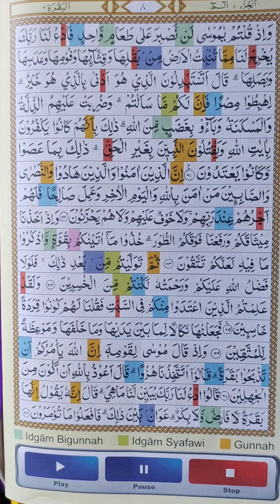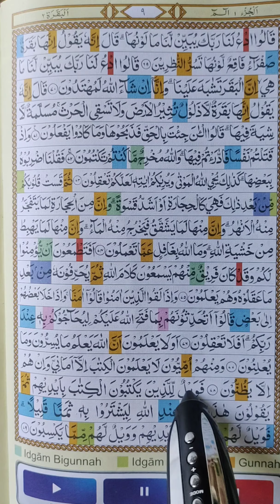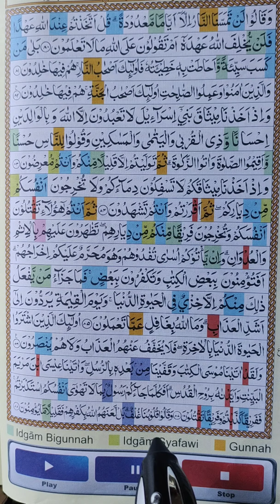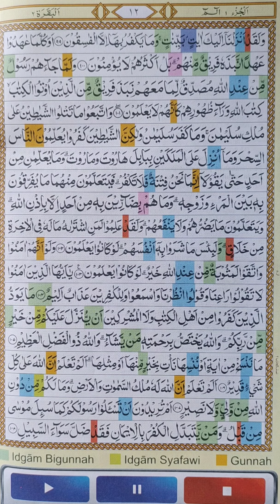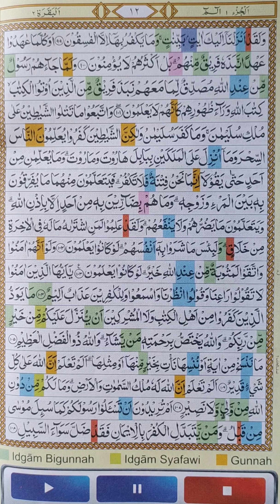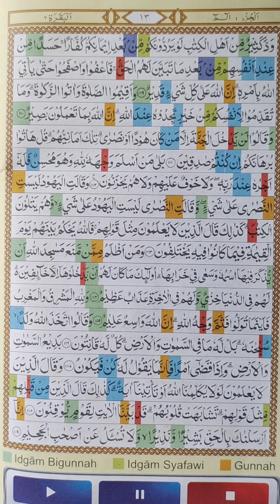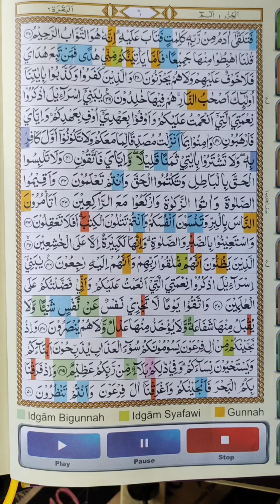Al Baqarah ayat 62-112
Al-qolam, nyimak Al Qur'an surah Al Baqarah ayat 62-112 @cahpatisukses